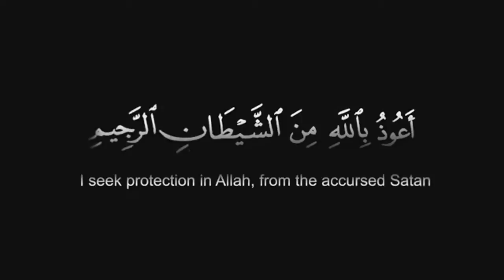Surah Al-Munafiqun (The Hypocrites) - (Verses 9-11)